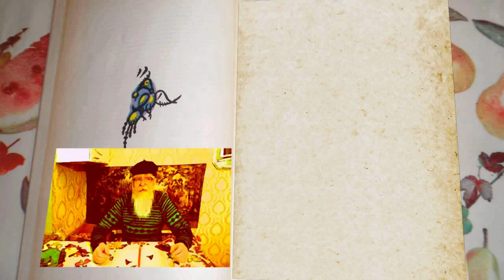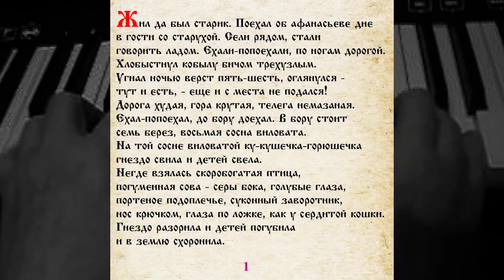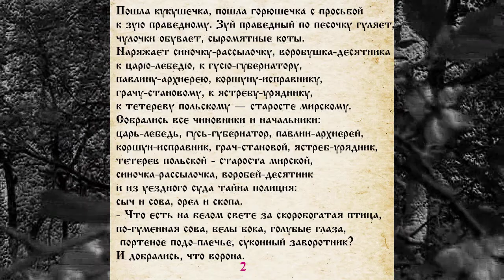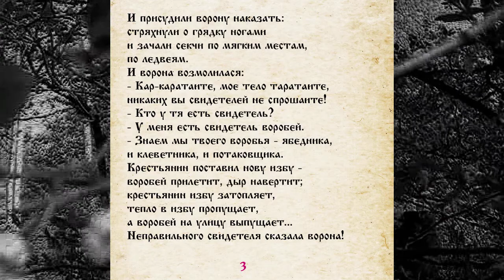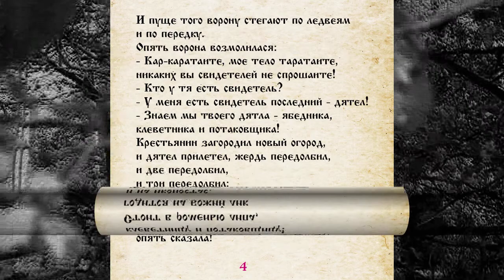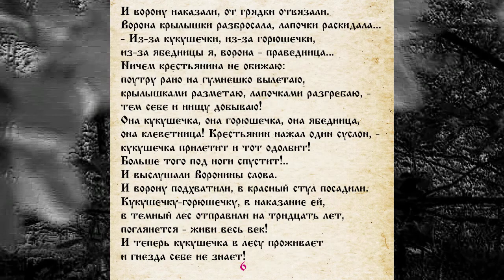СКАЗКА 040 ВОРОНА